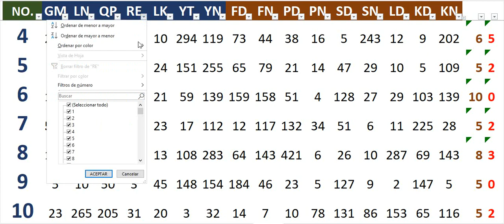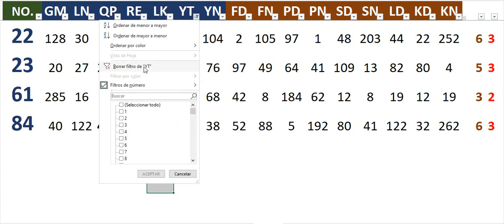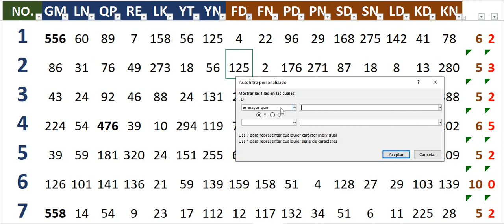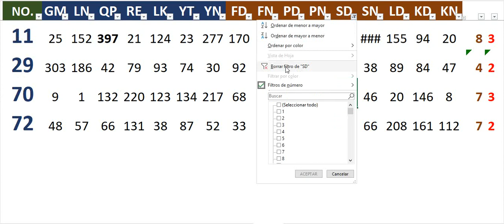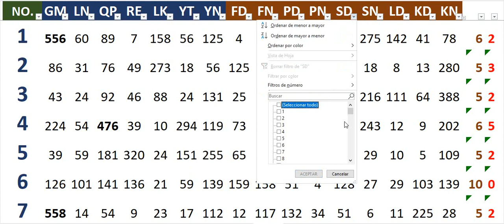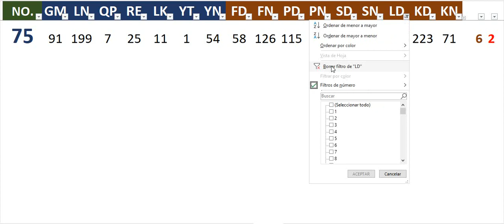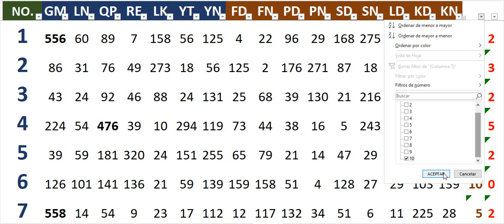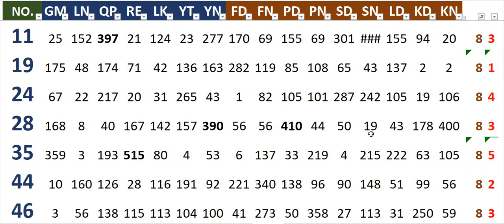NUMEROS FUCUS -Todos los sorteos Loterías viejas y nuevas-